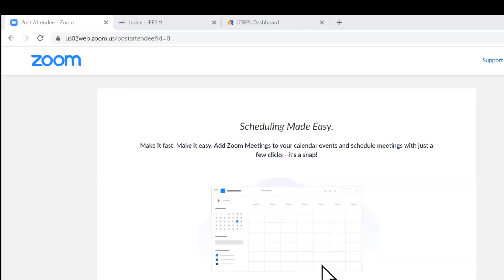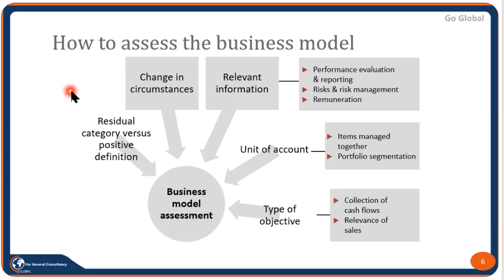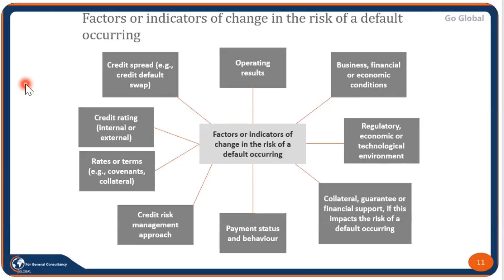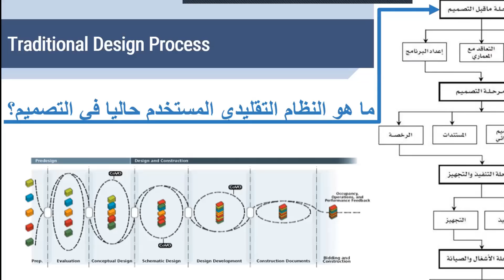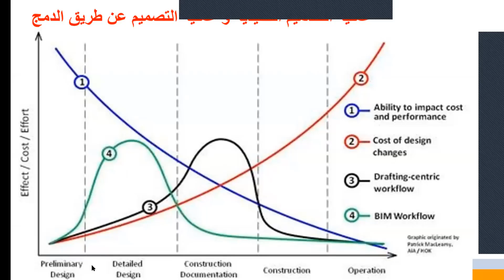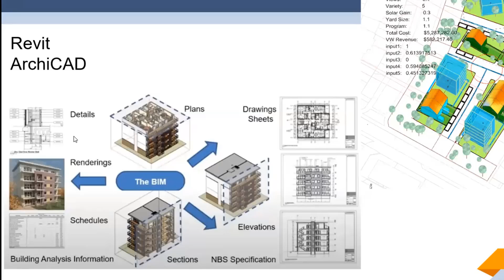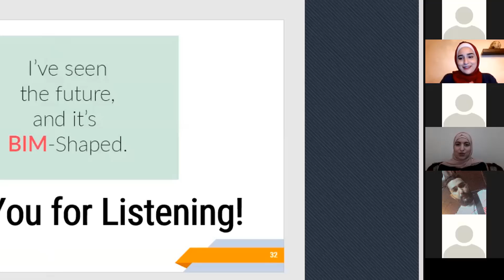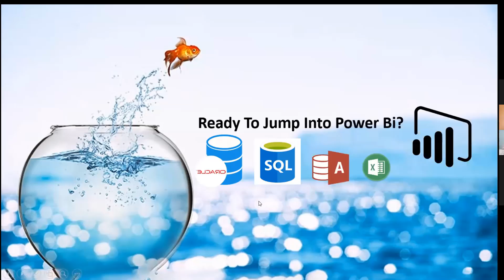ورشة المعيار الدولي رقم ٩ وهندسة المباني وعلاقتها بالبرامج وبرنامج تحليل البيانات من خلال زووم